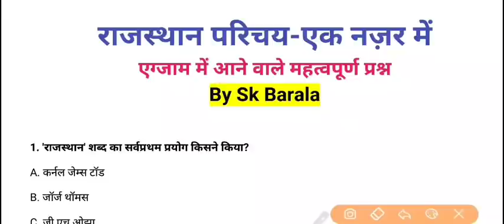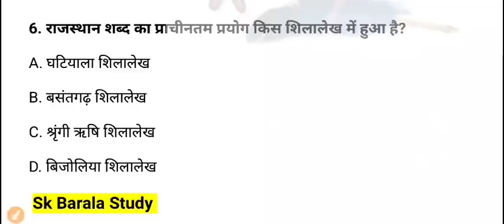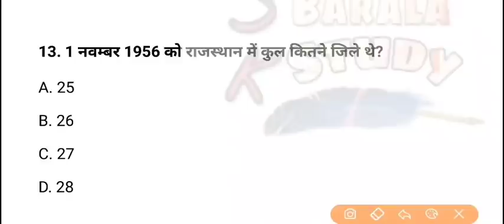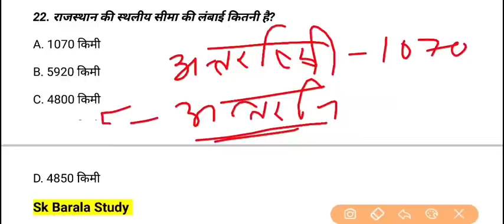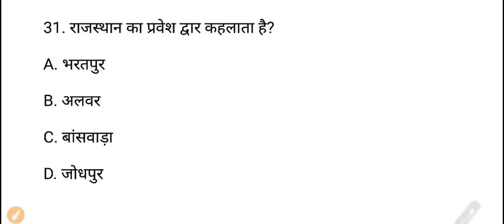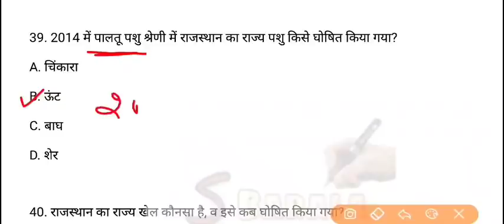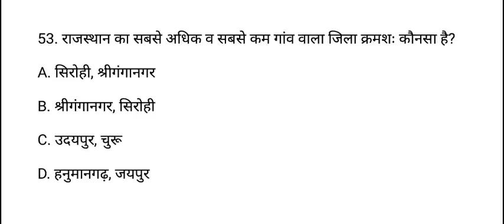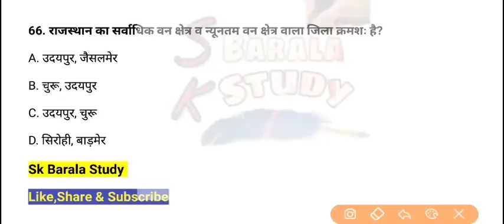BSTC,PTET Online Class 2022// राजस्थान का परिचय - एक नज़र// सभी महत्वपूर्ण प्रश्न//Rajasthan GK Class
राजस्थान का परिचय | 25 महत्वपूर्ण प्रश्न जो बार बार आते/ Bstc,Patwari,Police,High court | Sk Barala

rajasthan police gk rajasthan ka parichay
rajasthan constable gk
rajasthan patwari gk parichay
rssb patwari gk

rajathan ki sthiti aur vistar important question

राजस्थान का स्थिति और विस्तार महत्वपूर्ण प्रश्न

rajasthan ka parichay important question

rajasthan geography

rajasthan gk

rajasthan constable rajasthan ka parichay

rajasthan highcourt group D rajasthan geography

Pre Bstc exam important Question

De.le.d rajasthan gk

pre bstc online class

rajasthan ki antarashtriy seema

rajasthan ke anar rajyiy simaye

rajasthan ke nagaro ke upnam

rajasthan geography important question by sk barala

rajasthan ke bhotik vibhajan

Is video me humne nim Question vistar purvak dekhe he👇
1.)rajasthan shabd ka prayog sabse pahle kisne kiya?
2.)rajputana shabd ka sabse pahle kisne kiya
3.)valmiki me rajasthan ke liye kis shabd ka prayog kiya
4.)karnal jems tod ne rajasthan ke liye kya kaha
5)jorj thomas ne rajasthan ke liye kya kaha
6)rajasthan bharat ka sabse bad raajy kab bana
7)rajasthan ja rajy khel kaunsa he
8)rajasthan ka rajy pashu
9)ajasthan ka rajy vriksha
10)basket ball ko rajasthan ka rajy khela ka drja kab diya gaya
11)rajasthan shabd  ka prachinatam prayog kis shilalekh me kiya gya he
12)rajasthan me pratham bar rail kab chali
13) rajasthan me sarvadhik ganv kis jile me he
14) rajasthan ka khajuraho
rajasthan ka pravesh dwar
rajasthan ka panjab
rajasthan ka mini khajuraho
15) kark rekha ke nikat kaunsa shahr sthit he
16) rajasthan ke padosi rajy
17) rajasthan ka shetra fal
18) rajasthan ka sabse chhota aur bada jila aur shetra fal
19) rajasthan ki rajy bhasha
20) rajasthan me sarvadhik garm jila aur shushk sthan
21) rajasthan me sarvadhik loo aandhiyan kaha aati he
22) rajasthan ki jansankhya bharat ki jansankhya ka kitne pratishat he

rajasthan ke shahro ke upanam

rajasthan patwari exam most important question
bstc gk
ptet 2022 rajasthan  rajasthan gk
राजस्थान का सामान्य परिचय महत्वपूर्ण प्रश्न

Ptet 2022 mdoel paper

Bstc online class 2022 || PTET Online class 2022 || bstc 2022 model paper || Bstc rajasthan gk 2022

Rajasthan gk ke most important question
Rajasthan gk top imp question

Police 2022 rajasthan gk
Rajasthan gk for all exam
Ptet online class 2022
Model paper for bstc
Pre Bstc important 2022
Pre Bstc model paper
Pre bstc rajasthan gk
Pre bstc most question
Bstc 2022 live classes
Bstc 2022 online live video
Bstc 2022 rajasthan gk best trick
Bstc solved paper
Bstc previous year paper
Bstc purana paper
Bstc last year paper solution
Bstc 2022 gk question
D.led 2022 rajasthan gk important question
Gk trick for Deled
Pre deled most question
Deled test series

Bstc 2022 live test series
Bstc 2022 test class
Bstc class by sk barala
Bstcgkleharclasses
Bstcgkrpstudyfever
Bstc gk most question

Pre Bstc 2022 राजस्थान जीके महत्वपूर्ण प्रश्न

बीएसटीसी 2022 राजस्थान जीके ट्रिक
बीएसटीसी 2022 मॉडल पेपर
प्री

Bstc2022 gk question
Bstc 2022 pichle year ke question
Bstc 2022 best class
Bstc 2022 exam tips
Bstc 2022 best book
Bstc 2022 study material
Bstc 2022 gk notes
Bstc 2022 rajasthan gk model paper important question

Ptet2022 gk
PTET 2022 previous year question
Ptet 2022 last year question
Ptet 2022 soled paper
Ptet 2022 gk trick
Ptet 2022 most question
Ptet 2022 top questions
Ptet 2022 gk question
Ptet 2022 live test
Ptet 2022 gk test
Ptet 2022 old paper
Ptet 2022 previous paper
Ptet2022 gk gas paper
Ptet 2023 test series
Ptet2022 general awareness
Ptet2022 most question test